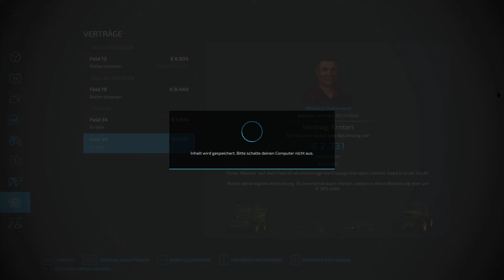Farming Simulator 22 - Landwirtschafts-Simulator 2022 HD Elmcreek-114